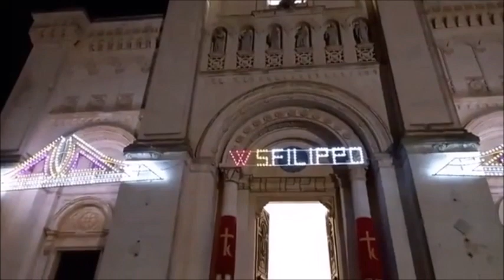San Filippo ad Agira 2023 (11 e 12 maggio)-Momenti di festa